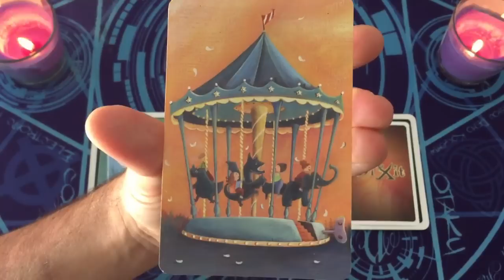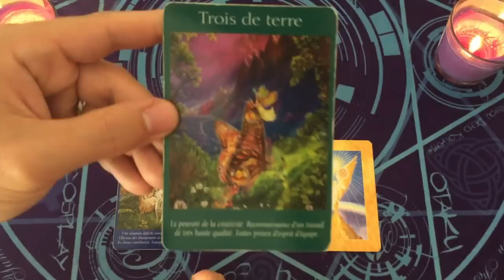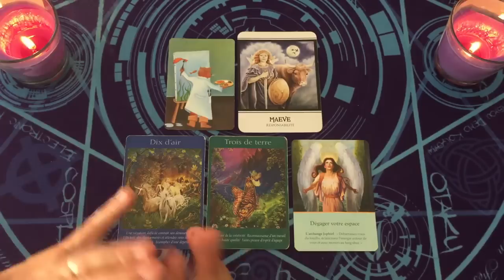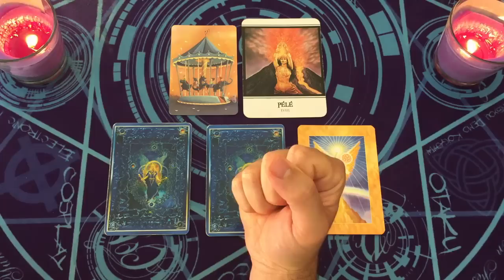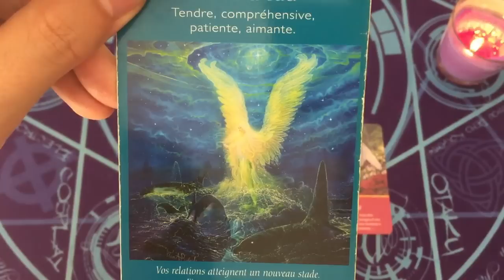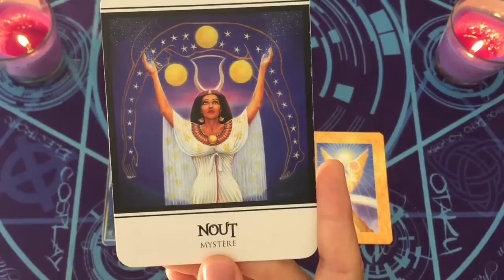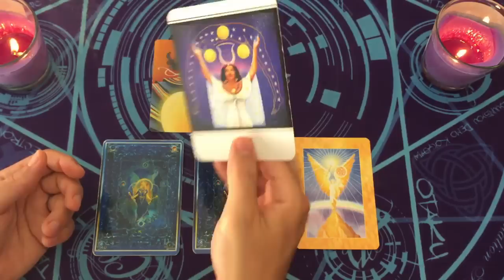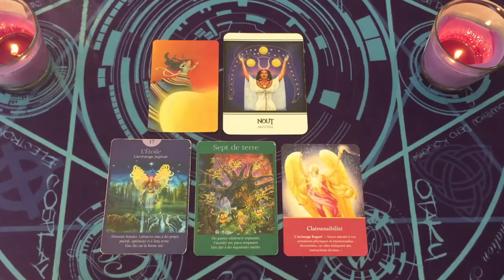UNE DÉESSE A UN MESSAGE POUR TOI 🧚‍♀️ CHOISIS UNE CARTE 🕯️ INTEMPOREL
⏰ TIMINGS de la vidéo:
choix 1 = 03:05
choix 2 = 22:17
choix 3 = 40:53

⭐️Jeux Tarots/Oracles utilisés dans la vidéo:
Dixit original
l'oracle de la déesse
le tarot des anges
cartes divinatoires des archanges